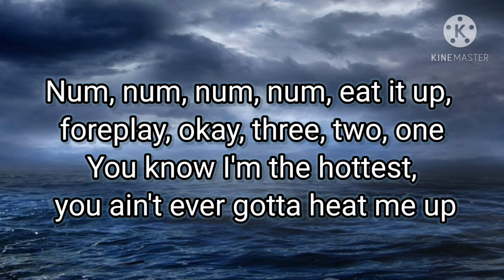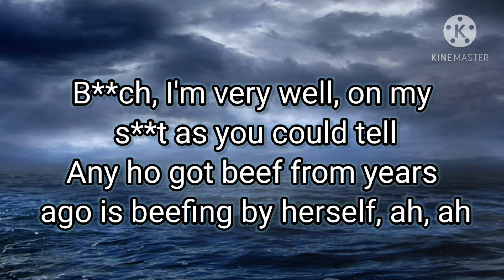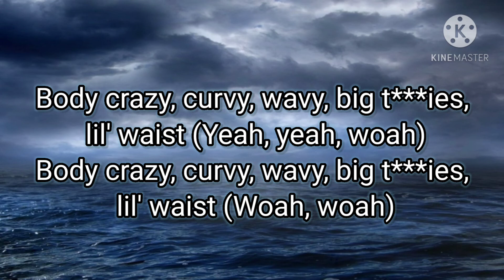Megan The Stallion - Body (lyrics)